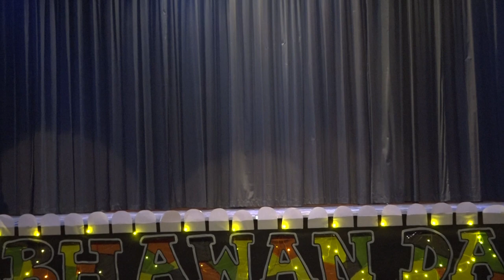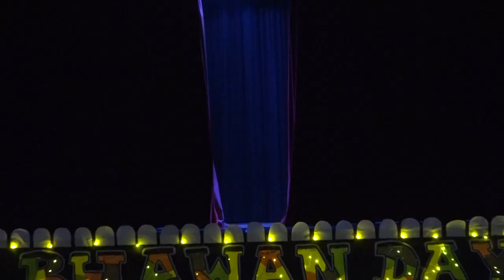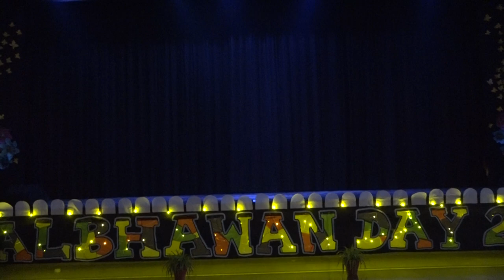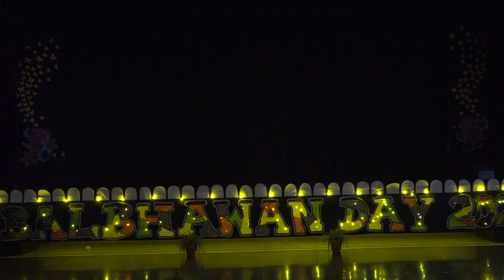Balbhawan Day 2024